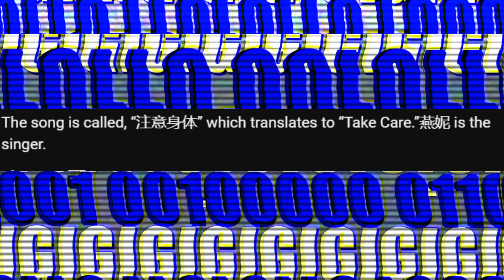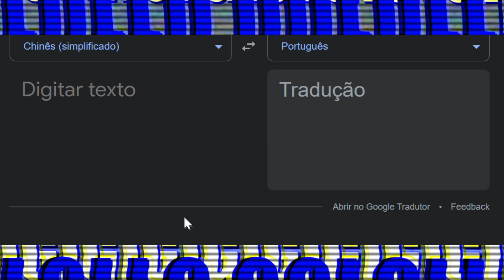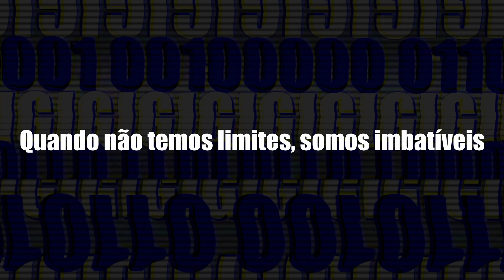A ORIGEM DO MEME GORILLAZ DA CHINA .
E hoje comentando sobre um viral dentro da comunidade de gorillaz aonde basicamente é uma moça asiática cantando uma musica infantil com personagens que lembram bastante os da banda gorillaz...

Musicas Usadas :
Orochi "CITY OF GOD" ft. Trippie Redd
La Femme - La Femme Resort [Slowed]

As Frases dos vídeos na maioria das vezes não tem qualquer relação com o assunto do mesmo .

nesse video em especifico a ultima mensagem é uma referencia a serie " a garota de fora  " ou "Girl from Nowhere"  , serie original da netflix .